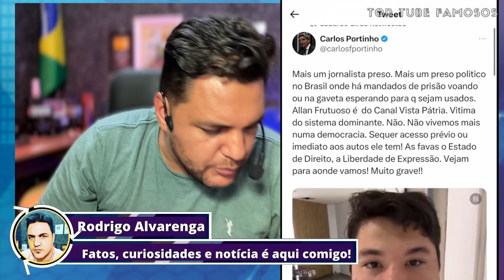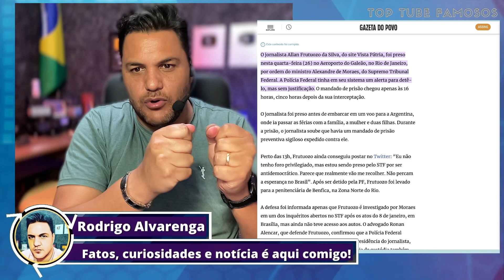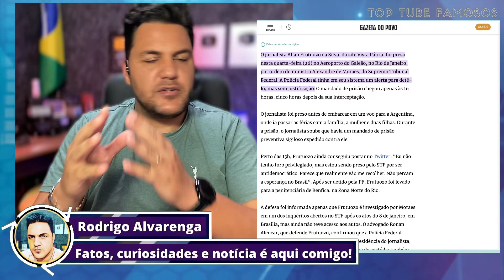NOTÍCIA URGENTE: MAIS UM JORNALISTA PATRIOTA PRESO PELA PF A MANDO DE XANDOLA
👉🏻 ME SIGA NO TWITTER: @prpastorrodrigo